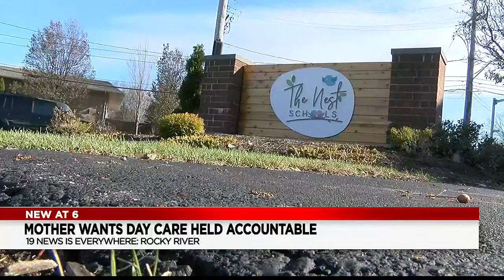Lakewood mom speaks out after toddler found wandering outside Rocky River daycare